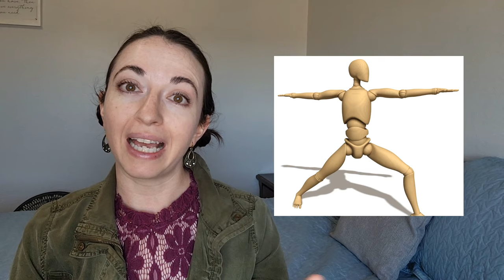My Early Signs of hEDS in Childhood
In this video, I describe my early signs of hEDS growing up. Did you have any early signs of EDS as a child?